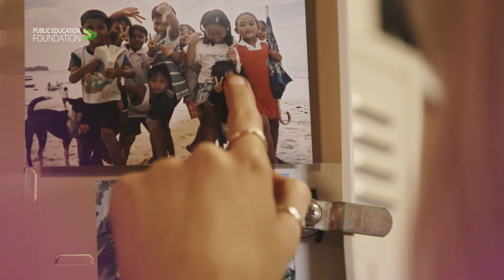Public Education Foundation Jennifer Robinson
Jennifer Robinson - Human rights barrister and Acacia Program Scholarship co-founder

Jennifer is a barrister with Doughty Street Chambers in London. She founded the Bertha Justice Initiative, a global program investing millions in strategic human rights litigation. She was a Rhodes Scholar and serves on the boards of the Grata Fund, the European Center for Constitutional and Human Rights and the Bonavero Human Rights Institute at the University of Oxford.

She went to Berry Public School and Bomaderry High School on the NSW South Coast.